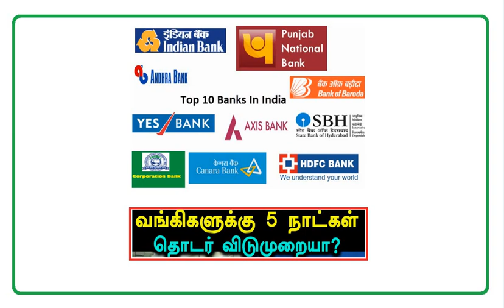வங்கிகளுக்கு 5 நாள் தொடர் விடுமுறையா?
வங்கிகளுக்கு 5 நாள் தொடர் விடுமுறையா? ‘வாட்ஸ்-அப்’ தகவல் உண்மையா?